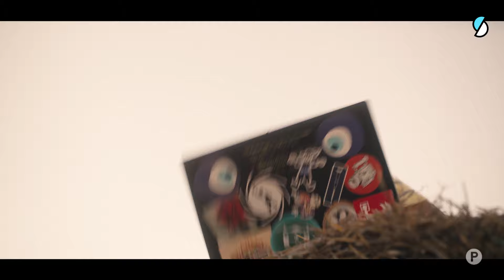DÉTER SEMAINE 22 - JOUR 3 : Simon Delcroix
Enfin une bonne nouvelle pour Mehdi.

Déter, 7 minutes du lundi au vendredi à 18h00 sur YouTube, et un épisode hebdomadaire, le vendredi 06h00 sur france.tv.

Déter : Suite à l’hospitalisation de leur père, Elsa et Basile doivent gérer seuls la ferme familiale et sont confrontés à la réalité du métier d’exploitant agricole. Malgré l’aide de ses amis, les ennuis s’accumulent toujours plus à la ferme, au point qu’Elsa se demande si le sort ne s’acharne pas contre elle…